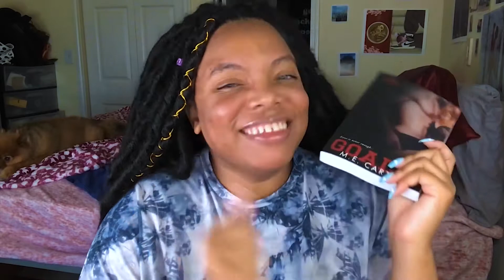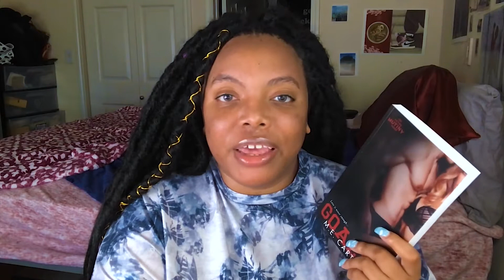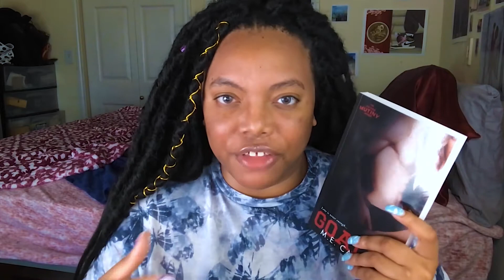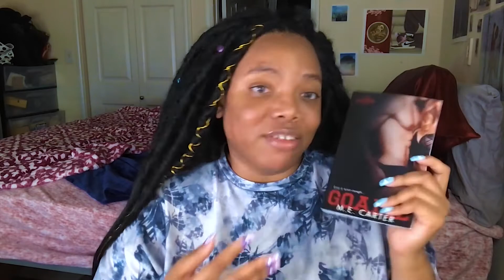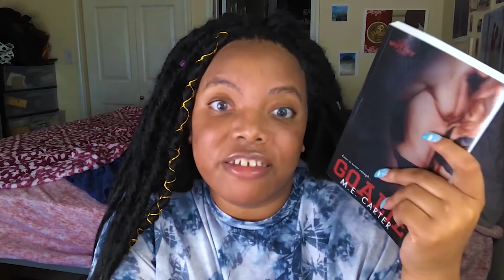Goalie - 2nd Chance Romance - Groveling Hero - Cheating/Infidelity Trope - Sports Romance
Amazon Book Wishlist: